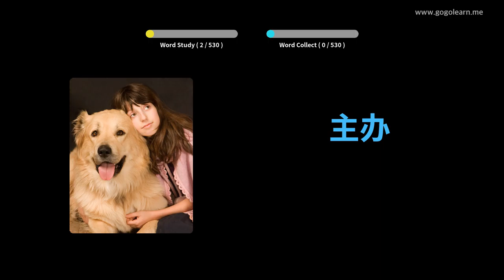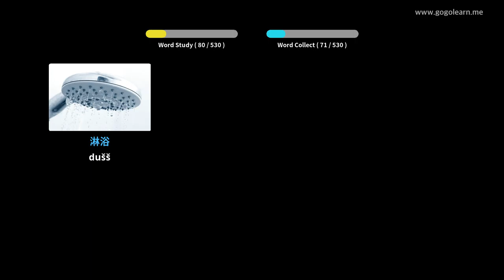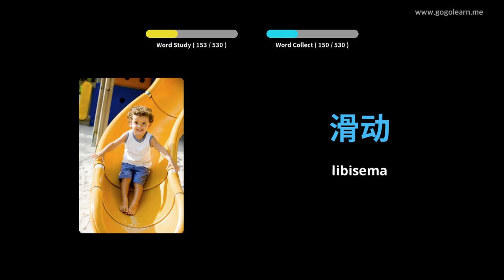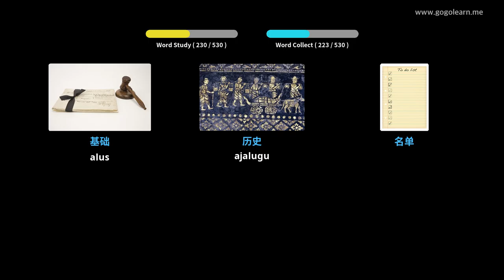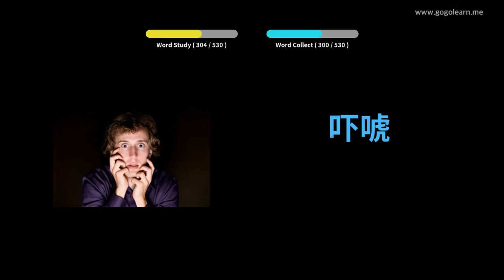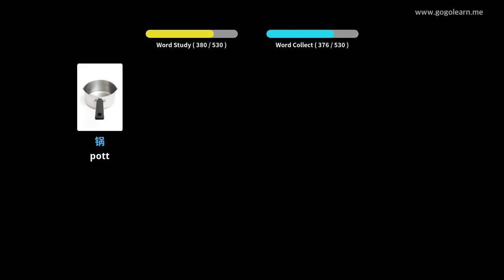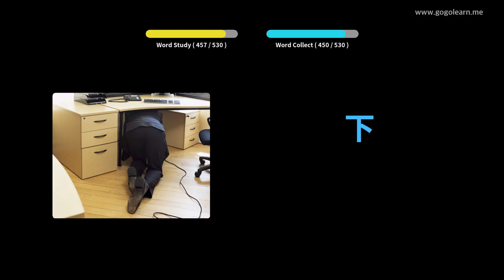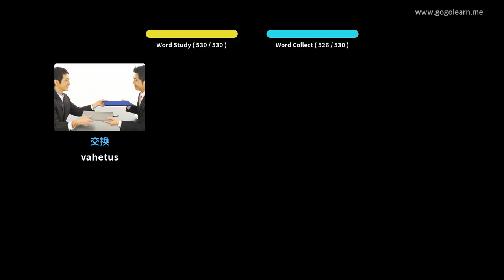Hiina sõnavara põhikool | Golearn